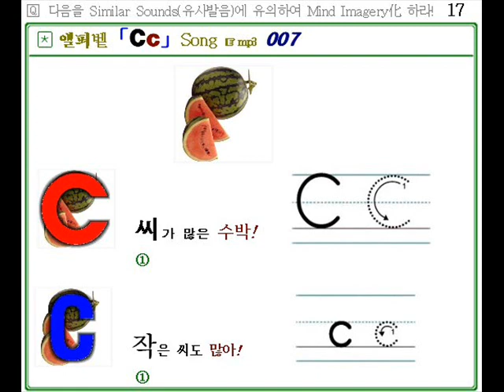C c 익히기